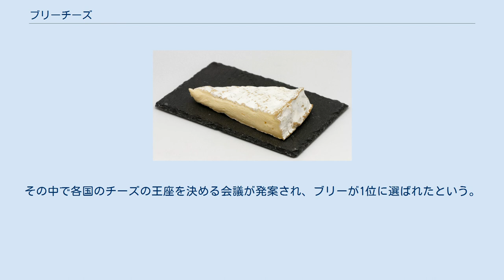ブリーチーズ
ブリーチーズ（英語: Brie cheese）とは白かびチーズの一種である。
カタカナ表記ではブリと書く場合もある。
白カビはカマンベールと同様Penicillium camembertiである。
 フランスのブリー地方で1000年以上前から作られているとされる。
ブリーを最初に食し、絶賛したのは8世紀のシャルルマーニュであったといい、ルイユ・アン・ブリー（フランス語: Reuil-en-Brie）の修道院を訪れた際にそこで食したとの言い伝えがある。
 モー村（現在は都市）のブリー・ド・モーが有名。
癖は少なく、しかも濃厚な味わいのブリーはフランス人を始め世界中に多くのファンを持つ定番チーズとされる。
その他に同じイル=ド=フランス地域圏でセーヌ川上流にあるムランを産地とするブリー・ド・ムランがある。
こちらはブリー・ド・モーよりも赤褐色を帯びており、前者とは異なる独特の濃い味わいがある。
この2つはアペラシオン・ドリジーヌ・コントロレに指定されている。
 カマンベールチーズは、ブリーの製法が1790年にカマンベール村のマリー・アレルに伝えられ生産が始まったとされる。
 ルイ16世はフランス革命後に馬車で国外へ逃げる際（ヴァレンヌ事件）、捕らえられて連行された市長宅にて食べ物は何がほしいかと訊かれブリー・ド・モーを要求したという逸話がある。
それどころか、亡命を図る馬車の中でもこのチーズを食べたいと言って馬車を止めてしまったほどである。
またナポレオンへの対抗策として結集したはずのウィーン会議では「会議は踊る、されど進まず」と揶揄されたように政治会議は二の次で毎晩豪華な宴会が催された。
その中で各国のチーズの王座を決める会議が発案され、ブリーが1位に選ばれたという。